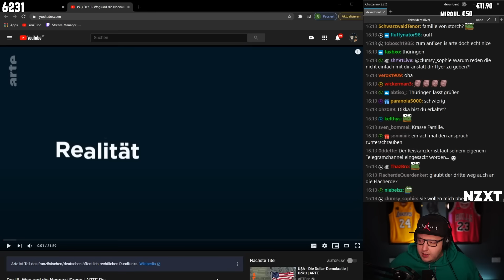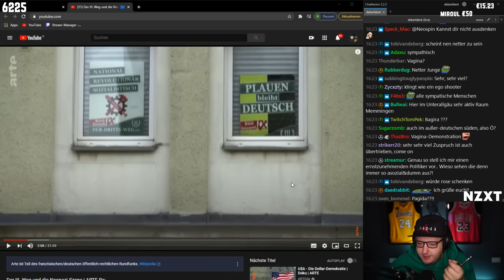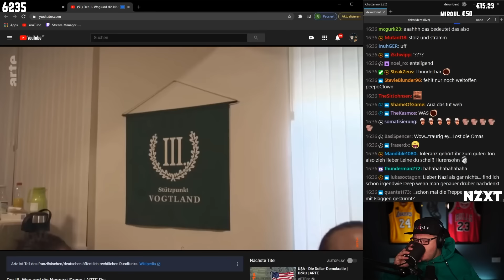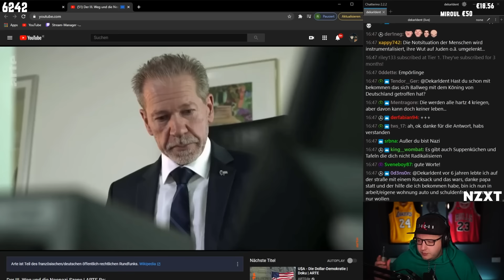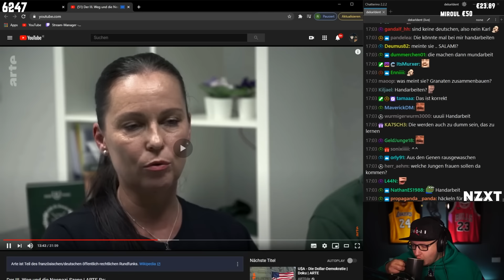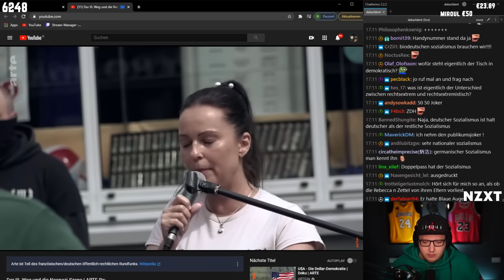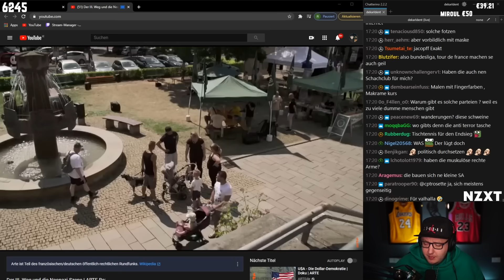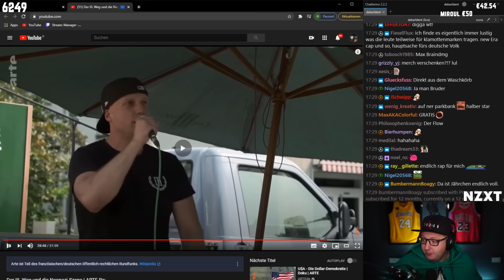Die Nazi-Rapper aus Siegen | Karl überreagiert auf Nazis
* Ref Link

Cutter:
LEFTED (Lucas)